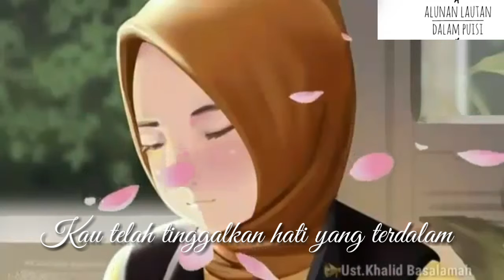Status Wa tentang cinta yang mendalam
Yang terdalam noah cover